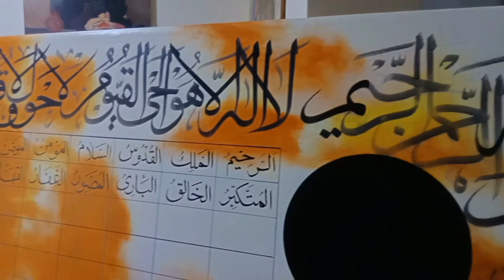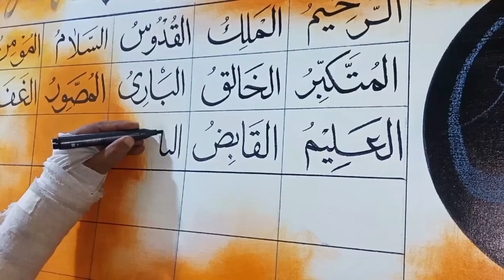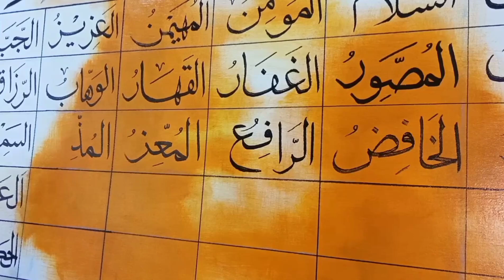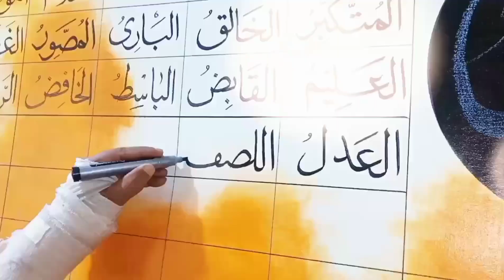Write Arabic Calligraphy | Tutorial | For beginners | imranartstudio Part 1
Title: "Write Arabic Calligraphy: Writing 'Arabic Calligraphy' on Canvas | Imran Art Studio"

Description:
🖌️ Join us in this mesmerizing tutorial as we dive into the world of Arabic calligraphy and learn how to write the revered name 'Arabic Calligraphy' on canvas. Imran Art Studio is thrilled to guide you through the intricate and beautiful art of Arabic script.

In this video, we will take you step by step through the process of creating a stunning 'Arabic Calligraphy' artwork using traditional calligraphy techniques. Whether you're a seasoned calligrapher or a beginner, our easy-to-follow instructions will help you achieve a masterpiece that pays homage to this sacred name.

🎨 Explore the graceful strokes and elegant curves of Arabic calligraphy as we demonstrate each letter of 'Arabic Calligraphy' with precision and care. You'll witness the transformation of a blank canvas into a work of art that radiates both cultural significance and artistic beauty.

Share your own 'Arabic Calligraphy' calligraphy creations with us in the comments below – we'd love to see your interpretations!

Immerse yourself in the world of Arabic calligraphy and create a timeless piece of art that honors 'Arabic Calligraphy.' Let's unleash your creativity together!

Arabic Calligraphy,
Islamic Art,
Canvas Art Tutorial,
Imran Art Studio,
Arabic Writing Tutorial,
Calligraphy Techniques,
How to Write Arabic Calligraphy,
Religious Art,
how to write Arabic Calligraphy in urdu,
how to write Arabic Calligraphy saw in urdu,
how to write Arabic Calligraphy saw in mobile, how to write Arabic Calligraphy in arabic calligraphy with pencil,
how to write Arabic Calligraphy name in arabic